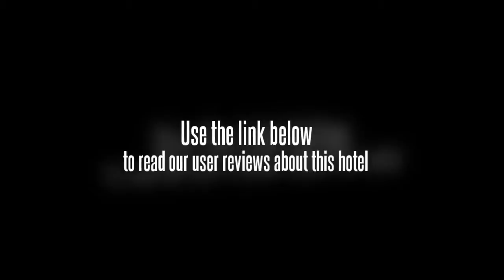Sky Gold Coast Hotel Changsha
The Sky Gold Coast Hotel Changsha is located only 6 miles from the city center. Guests will find themselves in an excellent location for exploration. The Binjiang Culture Park is located across the river from the hotel. The Sky Gold Coast Hotel Changsha is situated only a short drive away from the airport. Public transit offers guests easy access to the airport as well as to the many nearby attractions.

All 145 of the guestrooms at the Sky Gold Coast Hotel Changsha are packed with amenities. Guests will find that every room is climate controlled and offers wireless Internet access, satellite television, and a minibar. Each room also offers a private en-suite bathroom.

Guests of the Sky Gold Coast Hotel Changsha will find shopping, leisure, and dining options in the area. The hotel also offers a restaurant as well as a nightclub. Onsite amenities of the hotel include meeting rooms, laundry service, shops, and sports facilities as well as a steam room, a sauna, and a massage area.